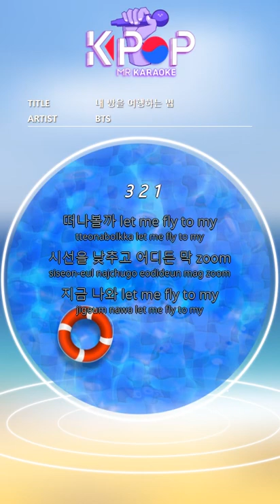MR 노래방]ㆍ(b2 Ver.) 내 방을 여행하는 법 - 방탄소년단 ㆍFly To My Room - BTS ㆍKaraoke